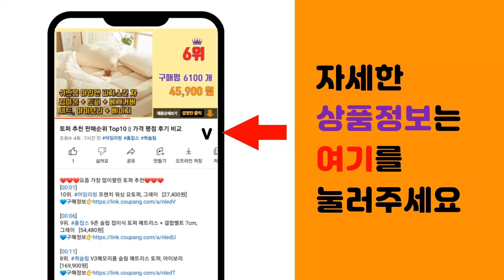카니카니수납함 추천 판매순위 Top10 || 가격 평점 후기 비교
❤️❤️❤️요즘 가장 많이팔린 카니카니수납함 추천❤️❤️❤️

[00:01]
10위. 이즈리빙 플라스틱 속옷정리함 세트, 아이보리 + 반투명 뚜껑, 1세트 [15,420원]

[00:06]
9위. 위즈홈 라인업 서랍 옷정리함, 화이트, 3개 [17,900원]

[00:11]
8위. 긱보드 칸칸이 양말 속옷 정리함 10P, 화이트, 10개 [15,210원]

[00:16]
7위. 이즈리빙 칸칸칸 속옷정리함 1칸 1p + 10칸 2p + 15칸 1p 세트, 아이보리 + [19,300원]

[00:21]
6위. 이즈리빙 연결형 속옷 정리함 넓은형, 아이보리, 8개 [17,260원]

[00:26]
5위. 이즈리빙 칸칸칸 속옷 정리함 1칸 1p + 10칸 2p + 15칸 1p 세트, 아이보리 + [19,300원]

[00:31]
4위. 집(Zib)-이지 카니카니수납함 세트, 와이드3개+슬림3개세트, 1개 [24,900원]

[00:36]
3위. 집이지 카니카니 수납합 슬림 바스켓 6p + 칸막이 6p 세트, 화이트, 1세트 [18,720원]

[00:41]
2위. 카니카니 양말 속옷 와이드 정리함, 화이트, 4세트 [21,500원]

[00:46]
1위. 카니카니 양말 속옷 정리함 와이드 3개 + 슬림 3개 세트, 화이트, 1세트 [26,500원]